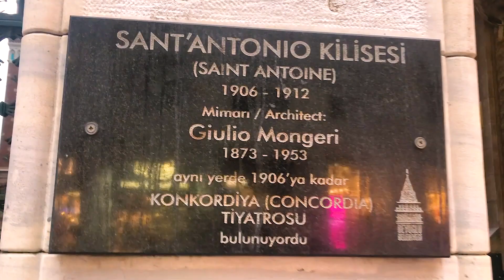Sant Antuan Kilisesi